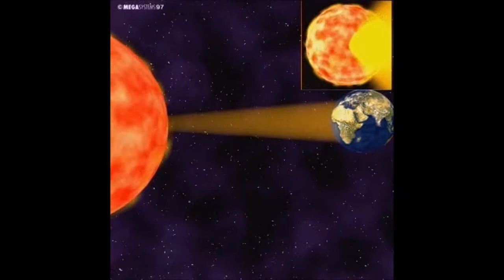Rayappa Kasi Solar Eclipse, Cosmology Series 27, Vellore Diocese, India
A solar eclipse (as seen from the planet Earth) is a type of eclipse that occurs when the Moon passes between the Sun and Earth, and when the Moon fully or partially blocks ("occults") the Sun. This can happen only at new moon when the Sun and the Moon are in conjunction as seen from Earth in an alignment referred to as syzygy. In a total eclipse, the disk of the Sun is fully obscured by the Moon. In partial and annular eclipses, only part of the Sun is obscured.
If the Moon were in a perfectly circular orbit, a little closer to the Earth, and in the same orbital plane, there would be total solar eclipses every new moon. However, since the Moon's orbit is tilted at more than 5 degrees to the Earth's orbit around the Sun, its shadow usually misses Earth. The Moon's orbit must cross Earth's ecliptic plane in order for an eclipse (both solar as well as lunar) to occur.